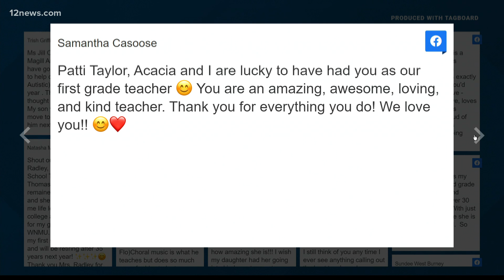Honoring educators on Teacher Appreciation Day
Today is Teacher Appreciation Day and we're taking a moment to honor educators who helped us in our lives.